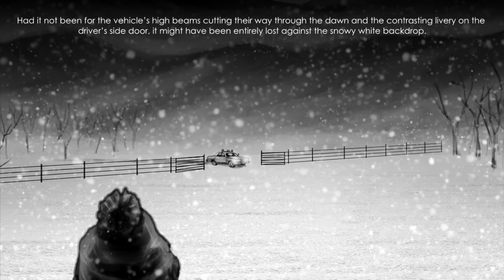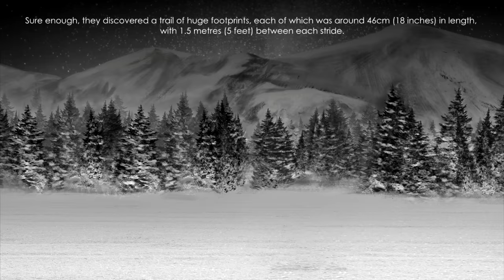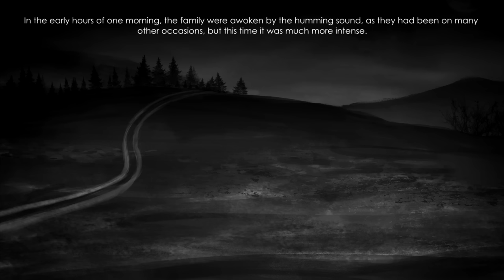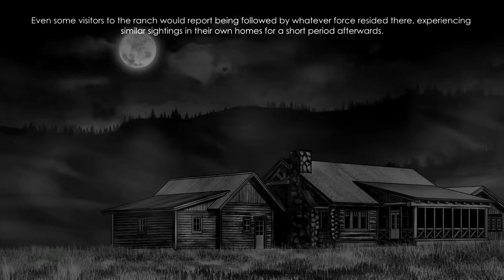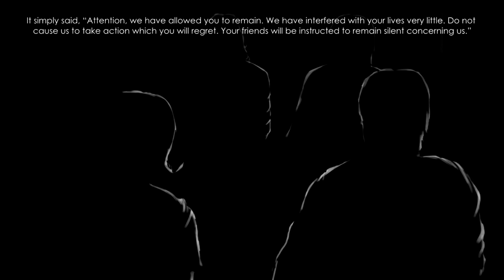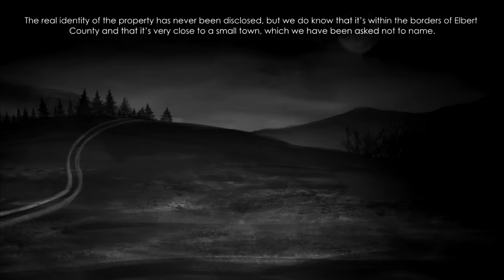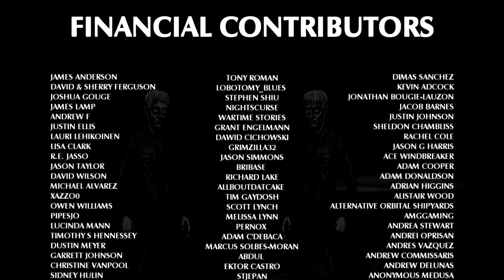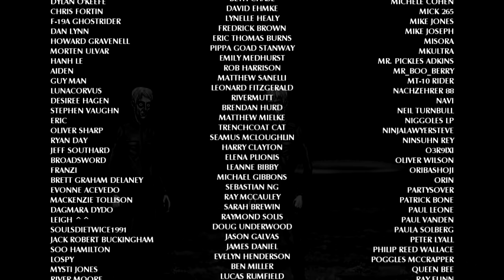Clearview | High Strangeness on a Colorado Ranch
During our previous episode, we examined a series of strange incidents, which are believed to have taken place at an isolated cattle ranch, located in eastern Colorado. But as inexplicable and fantastic as those occurrences may have been, they are utterly eclipsed by a somewhat unrelated series of events, which are alleged to have transpired on another property. A rural homestead, which would come to be known as Clearview.